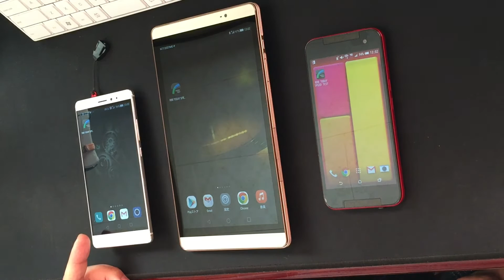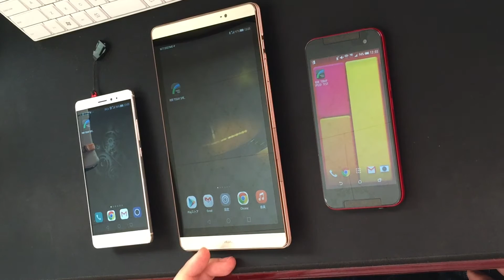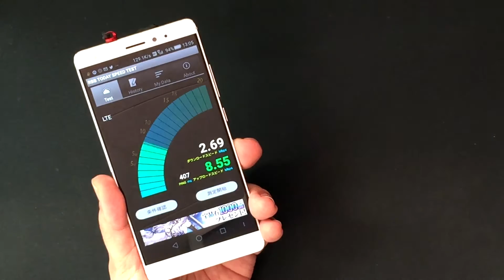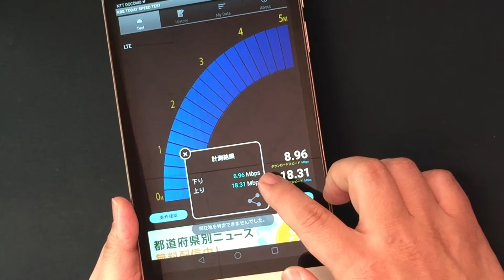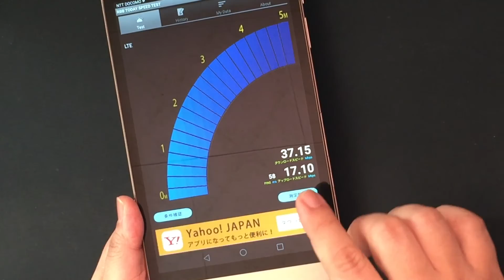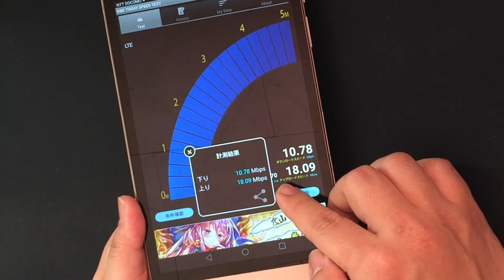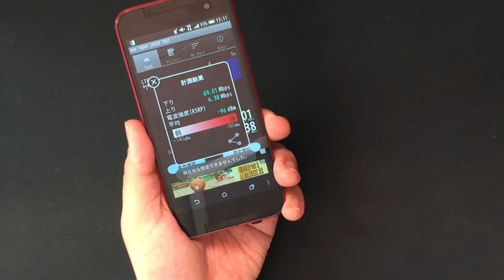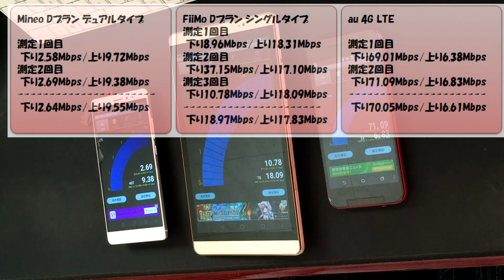【MVNO対決】Mineo vs FiiMoベンチマーク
メインのスマホ用とタブレット用に格安SIMを契約したので、
SPEED TEST対決をしてみました。
　・Mineo Dプランデュアルタイプ(HUAWEI MateS)
　・FiiMo Dプランシングルタイプ(HUAWEI M2タブレット8.0)
　・au 4G LTE(HTC Butterfly2 HTL21‹参考›)

Mineo「そのまま、安く、乗り換えよう」キャンペーン

FiiMo「ウルトラスタートダッシュ」キャンペーン！！

★再生リスト
　・JICKKUN CHANNEL(AV関連動画)